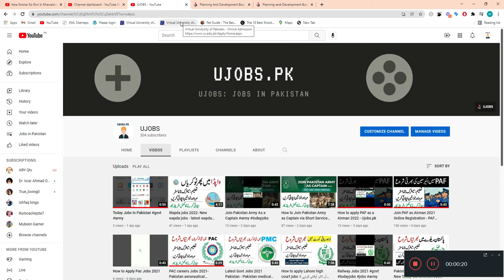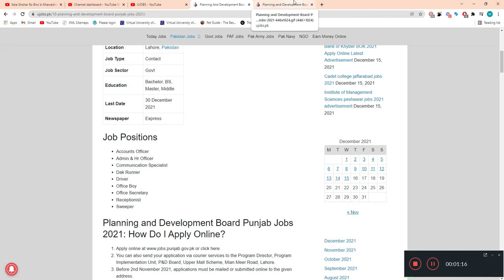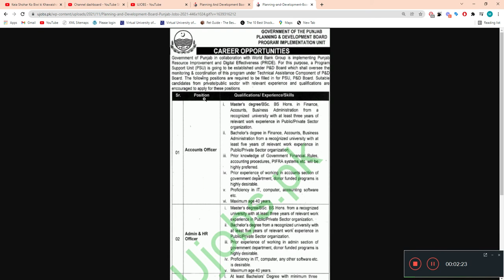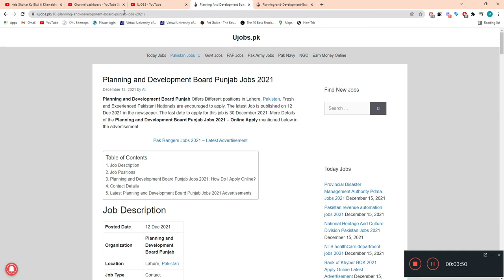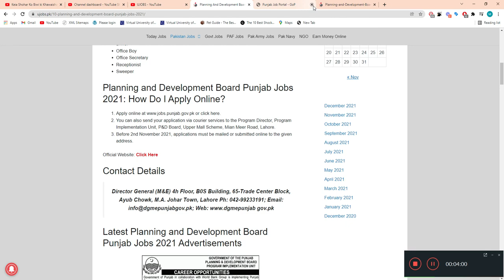Planning and Development Board Punjab Jobs 2021 - Latest Govt Jobs in Punjab - Govt Jobs in Lahore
Planning and Development Board Punjab Offers Different positions in Lahore, Pakistan. Fresh and Experienced Pakistani Nationals are encouraged to apply. The latest Job is published on 12 Dec 2021 in the newspaper. The last date to apply for this job is 30 December 2021. More Details of the Planning and Development Board Punjab Jobs 2021 – Online Apply mentioned below in the advertisement.